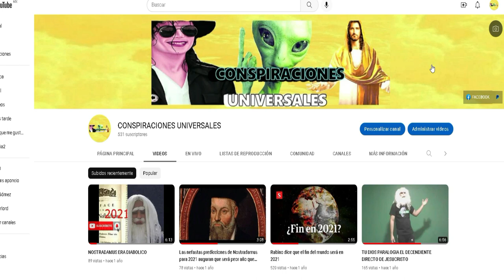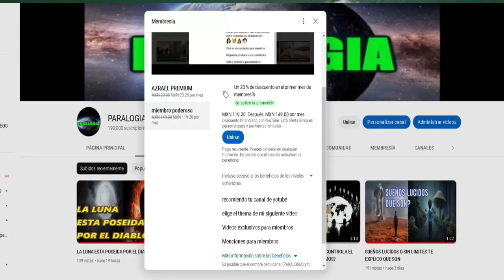LOS SÚPER HEROES SON BLASFEMIA NO LOS VEAS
Únete a este canal para acceder a sus beneficios:
NO VEAS LAS CARICATURAS DE SUPER HEROES PORQUE SON BLASFEMIA SON DIABOLICAS ESTAS SERIES ANIMADAS LOS SUPER HEROES FUERON CREADOS POR GENTE MALA PARA QUE LA HUMANIDAD ESTUBIERA ATONTADA CREYENDO QUE AL GUN DIA APARESERIA ALGUIEN QUE RESOLVERIA NUESTROS PROBLEMAS. EN ESTAS CARICATURAS SE NOS MUESTRAN ALOS SUPER HEROES HASIENDO LA JUSTICIA ATRAPANDO ALOS CRIMINALES PERO ELLOS NUNCA CAPTURAN ALOS JERARCAS CORRUPTOS ADEMAS LOS SUPER HEROES SON BLASFEMIA PORQUE NADIE PUEDE REEMPLAZAR A JESUCRISTO PORQUE ESE ES EL UNICO Y VERDADERO HEROE PERO ESTAS CARICATURAS DE HEROES TAMBIEN SON UNA PREMONICION ALOS FALSOS PROFETAS QUE VENDRAN ALA TIERRA A ENGAÑAR A MILLONES DE PERSONAS NO DEJES QUE TU FAMILIA VEA ESTOS PROGRAMAS PORQUE TERMINARIAN PENSANDO QUE LOS MALOS SON BUENOS ADEMAS LOS SUPER HEROES SIEMPRE BUSCAN COMPARARSE CON JESUCRISTO POR EJEMPLO EL PERSONAJE DE SUPERMAN ESTA BASADO EN JESUCRISTO